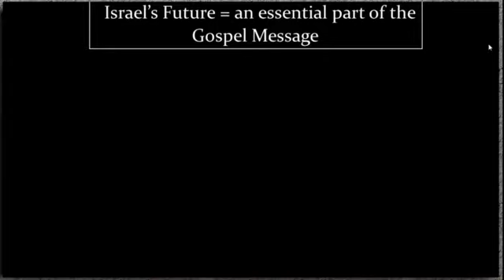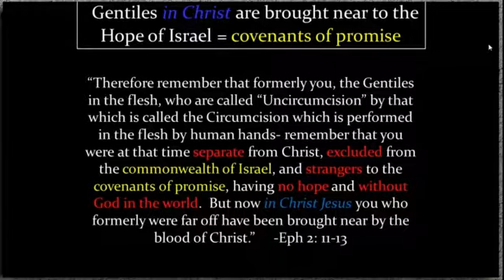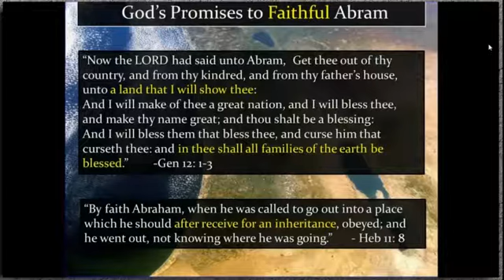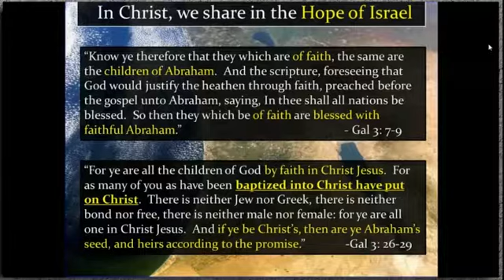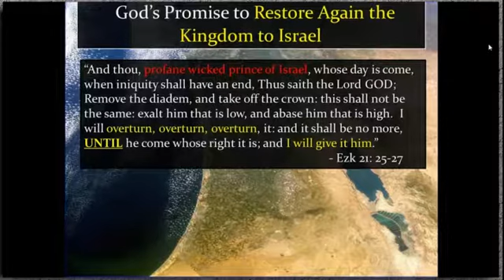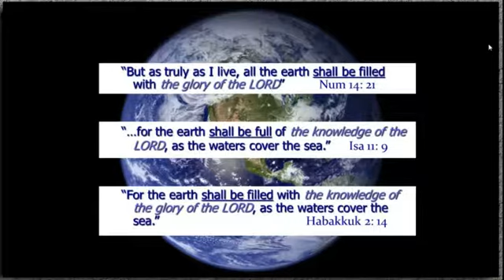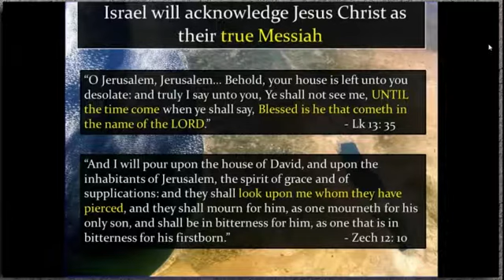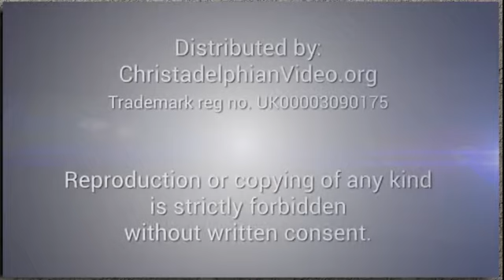Israel's Future as prophecied by the Bible Robbie Posie